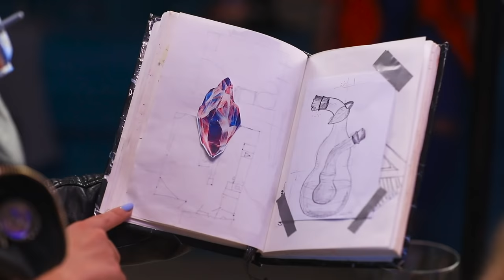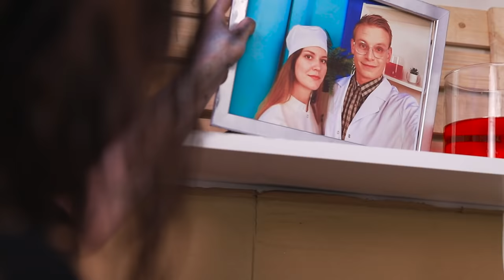Zombie Apocalypse Survival Hacks! Episode 14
Our new video can make you scared! After all, our main characters are waiting for the Zombie attack!